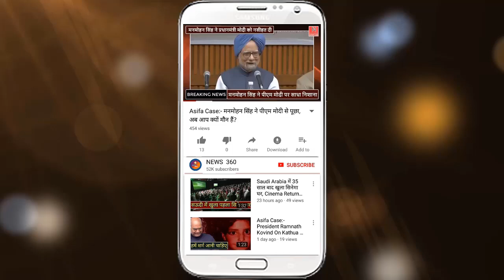बर्खास्त जवान Tej Bahadur Yadav लड़ेंगे हरियाणा के CM Manohar Lal Khttar के खिलाफ चुनाव...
Ex-BSF man Tej Bahadur Yadav considers taking on Khattar in Haryana’s Karnal.